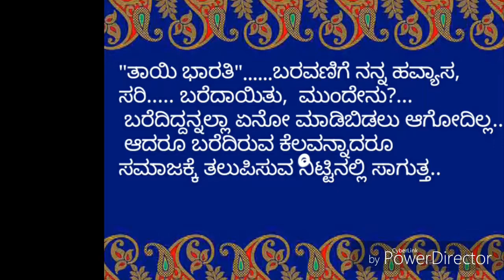Thaye bharathi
It's a dream song of my dad NATARAJA B S and would lyk to present to all Indians as independence day is nearing